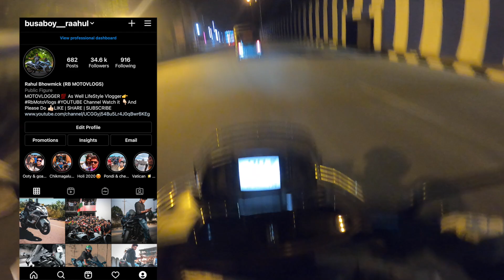People Sleeping Empty Stomach😭 In Bus Stand | Giving Food To Homeless In LockDown😩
use for vlogs
gopro hero 5
G7X MARK ii
gopro hero 8
agv helmet